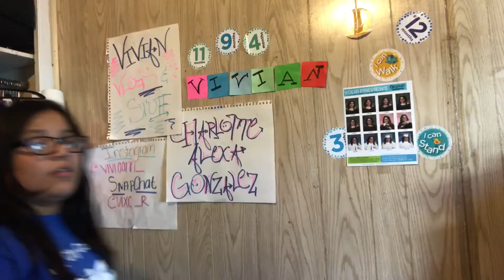100 SUBSCRIBERS GIVE AWAY!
Hey ladies and gents make sure to enter!